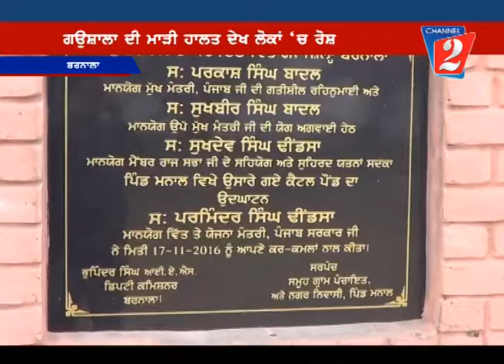Gaushala Barnala, Channel 2